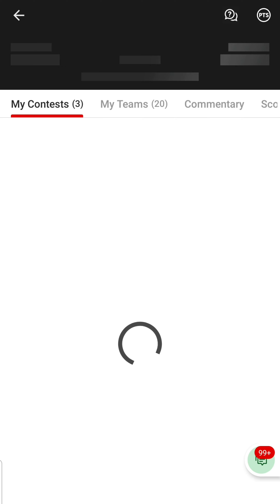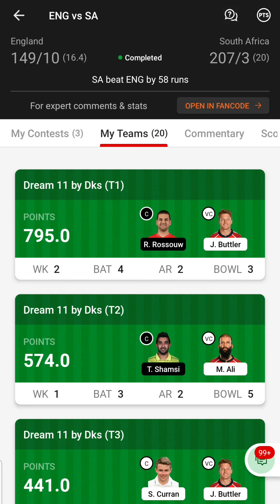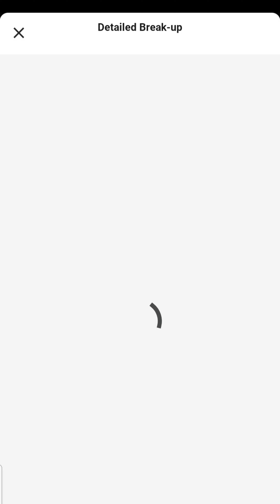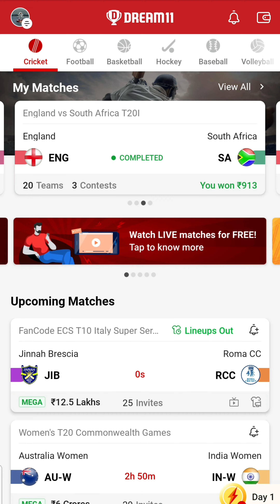🤑 Profit ‼️ Profit‼️📈 My Dream11 Experience in Dream11 Today 🏏 ENG vs SA T20 Match 💰🤩